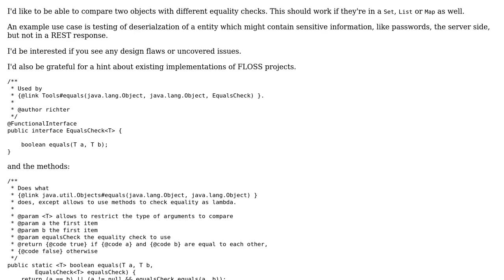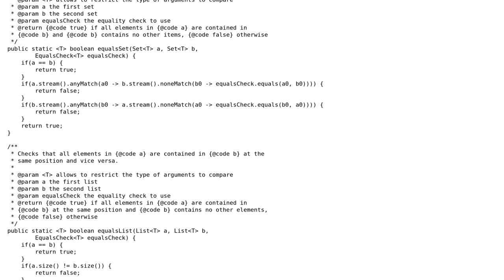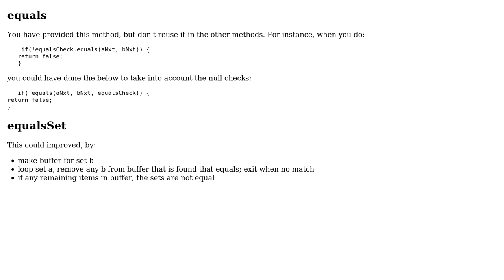Set, List and Map equality comparison with Lambda check (2 Solutions!!)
Set, List and Map equality comparison with Lambda check

With thanks & praise to God, and with thanks to the many people who have made this project possible! | Content (except music & images) licensed under CC BY-SA | Music | Images & others | With thanks to user Martin Frank user Kalle Richter user dfhwze and the Stack Exchange Network Trademarks are property of their respective owners. You are responsible for your own actions.